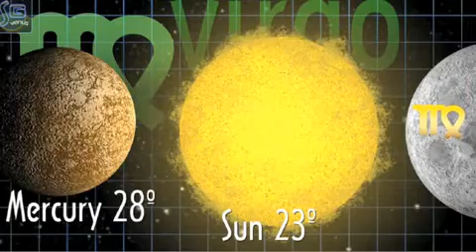Pisces - September 10, 2012 - Soul Horoscopes - w/ Christopher Witecki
Pisces - September 10, 2012 - Soul Horoscopes - w/ Christopher Witecki from Soul Horoscopes. Like this? Watch the latest episode of Soul Horoscopes on Blip!

WEEKLY UPDATE EDITION - Christopher Witecki reports from his webcam to yours a weekly astrology synopsis for each of the 12 zodiac signs.  LIVE LOVE BE